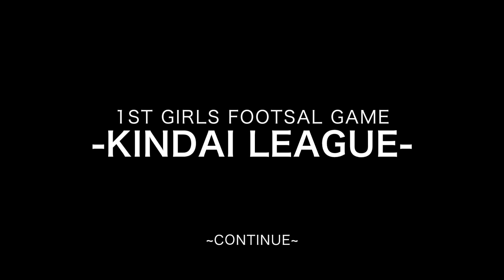kindai legue -girls-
kindai league